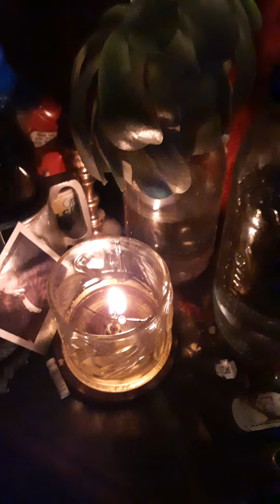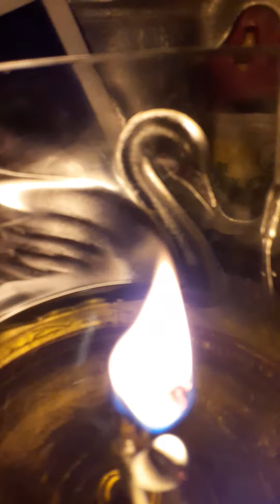THE MID DAY W*RD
PROVERBS XXVII, PSALM C, CI, CII